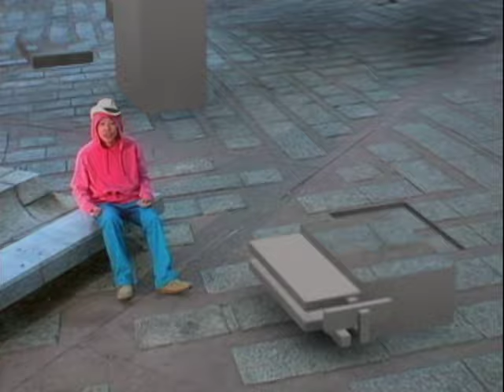bonobos 「THANK YOU FOR THE MUSIC」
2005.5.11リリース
5th シングル「THANK YOU FOR THE MUSIC」